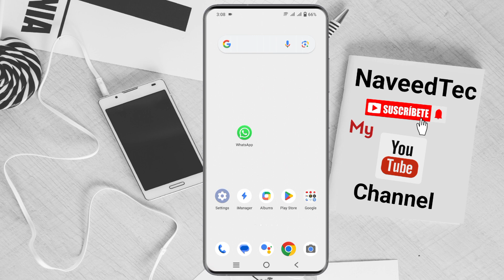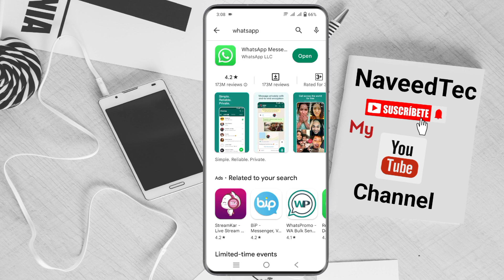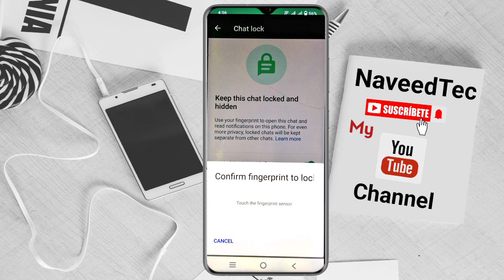whatsapp chat hide kaise kare | whatsapp chat lock kaise kare | Chat Hide In whatsapp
whatsapp chat hide kaise kare | whatsapp chat lock kaise kare

You're Queries:-

how to hide whatsapp chat without archive in hindi